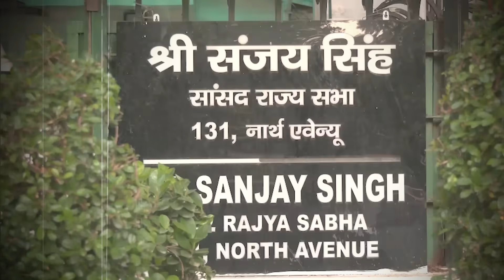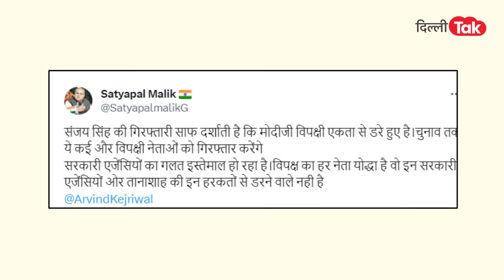SATYAPAL MALIK ON SANJAY SINGH : संजय सिंह के समर्थन में उतरे सत्यपाल मलिक के जवाब से मचा बवाल!